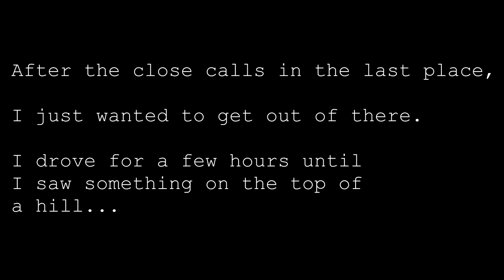SCUM ISLAND: Episode 23 - Creepy! (RP:Multi player)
Looking for some meds in a creepy hospital

Charles was thrown into the unexpected, Follow Charles on his journey as he try to unravel the mystery and survive  That is SCUM ISLAND.

The game play takes place in Croatia where up to 100 players per server will attempt to survive and get off the island by first removing the implant which prevents them from leaving.The player will earn fame points through participation in various action-driven events or simply by surviving in a hostile environment. These fame points allow the player to be cloned back in case of death, and used as currency to purchase or trade in various safe zones.Players will be able to fortify existing structures and points in order to secure positions or store items when needed.The player character will possess four main attributes: strength, dexterity, constitution and intelligence. These will let players create characters to suit their playing style of preference. It promises to simulate the human body, and as such uses a special interface connected to the player's "BCU monitor" which tracks character's calories, vitamins, health and other stats.Players can choose to ignore these elements of the game, or can delve deep into these systems in order to improve the character's performance (speed, stamina, weight to carry etc.). Another aspect is digestion; for instance, if a character gets all of their teeth knocked out, they will have to find a way to liquify food in order to digest it. Defecating and urinating will leave physical evidence of activities on the island, which could be used to track another player.Things like combat will depend on the player's skill level, but also on things like stamina, health and so on. Wetness, smell, medicine, cooking, hacking, crafting, hunting and poison will also play a major role in the game play.